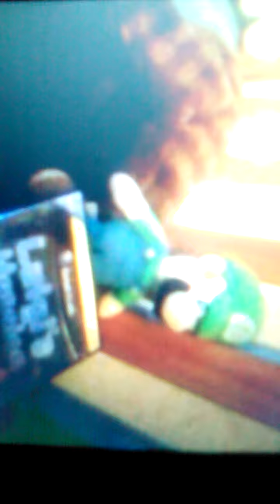Plush luigipaloza Luigi's Nightmare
A plush verition of luigipaloza Luigi's nightmare I faced a couple of problems
1.only 1 plush Mario and 0 Mario games
So I decided to cut straight to Luigi waking up from his nightmare.